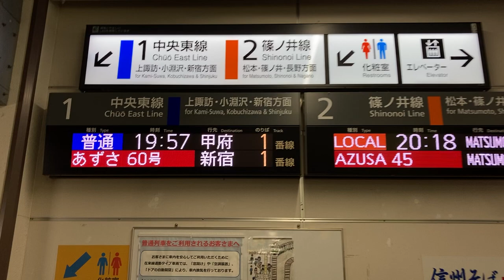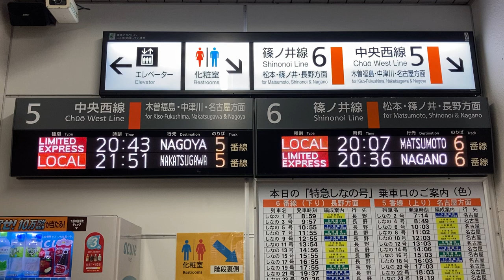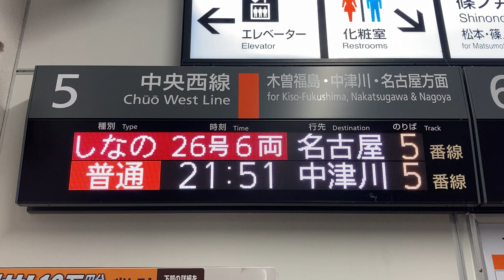JR東日本 塩尻駅 改札内コンコース 発車標(フルカラーLED電光掲示板)